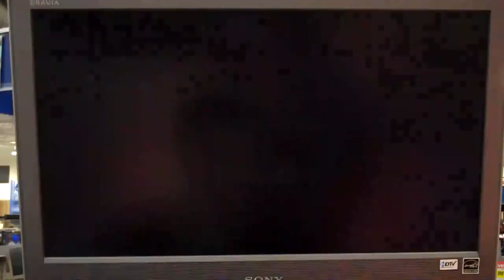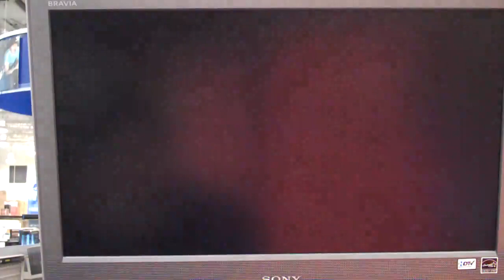Gran Turismo 5 Damage Video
- All rights on this video belong to Polyphony Digital and Sony .

Video di gameplay,con grande attenzione per i danni alle autovetture, per il gioco di guida più atteso di sempre : Gran Turismo 5 .